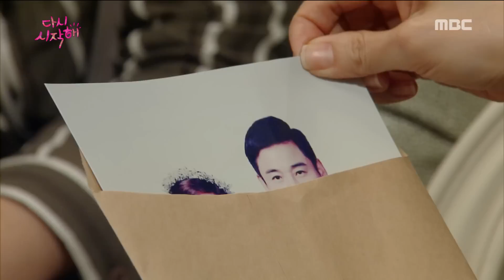[Begin again] 다시 시작해 82회 - Lee Hang Na is to escape the crisis 20160919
Lee Hang Na is to escape the crisis
▶ Like the MBC Fan Page & WATCH